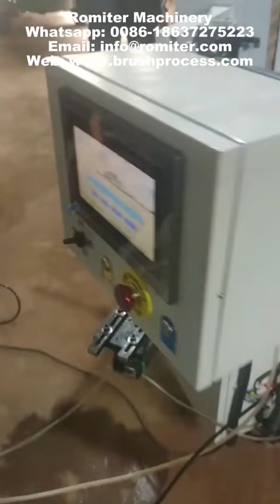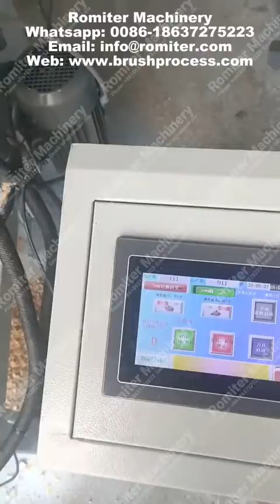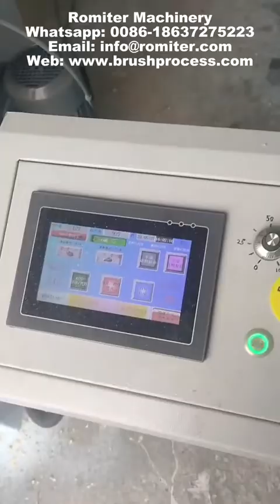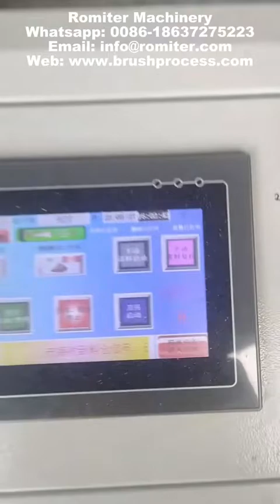Máquina para fazer cabo de madeira com pincel